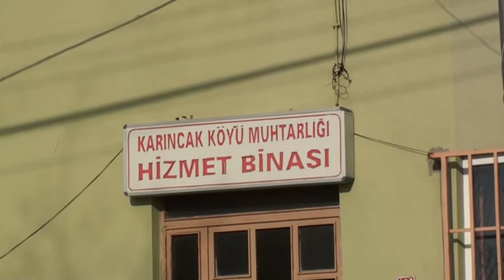Karıncak köyü imamı Sedat Soycan Sultanlar yolu hatırası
Karıncak köyü imamı Sedat Soycan Sultanlar yolu hatırası ve köyün tarihçesi. Sultanlar yolu ilk işaretleme çalışmaları.